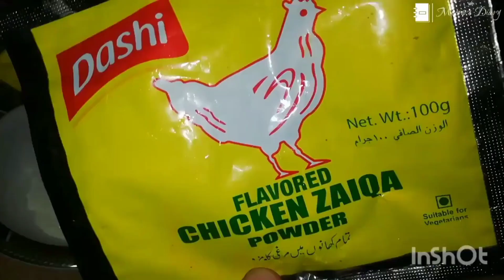𝙈𝙖𝙯𝙚𝙙𝙖𝙖𝙧 𝙆𝙖𝙩𝙝𝙞𝙖𝙬𝙖𝙧𝙞 𝘾𝙝𝙤𝙡𝙖𝙮 𝙍𝙚𝙘𝙞𝙥𝙚 | 𝙎𝙩𝙧𝙚𝙚𝙩 𝙎𝙩𝙮𝙡𝙚 𝙍𝙚𝙘𝙞𝙥𝙚 | 𝙨𝙣𝙖𝙘𝙠 | 𝘾𝙝𝙤𝙡𝙖𝙮 𝘾𝙝𝙖𝙣𝙖 𝙘𝙝𝙖𝙖𝙩 🍲🤤❤️